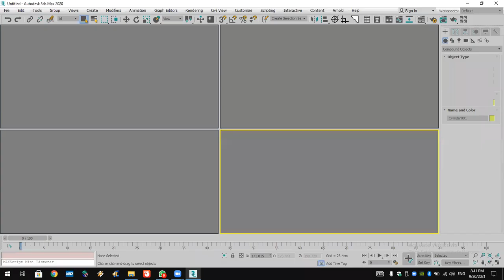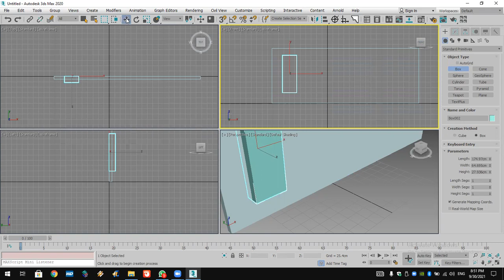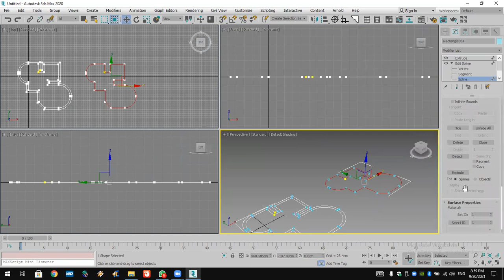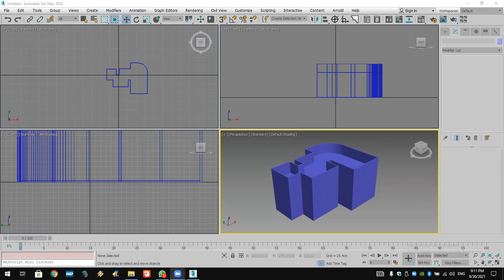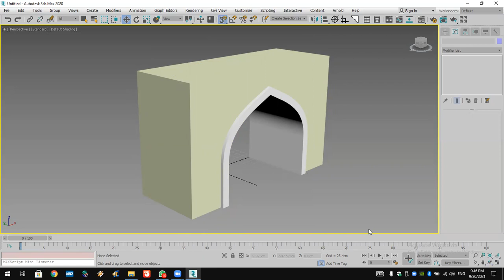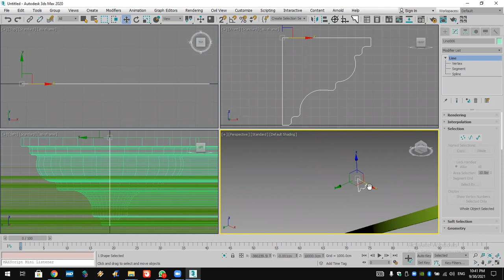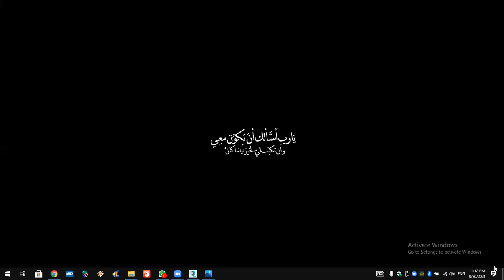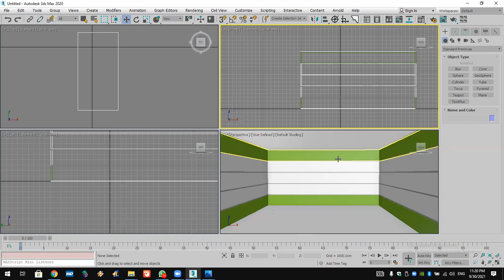3DMAX Online Course Lec 8